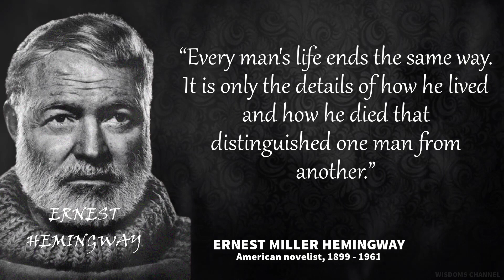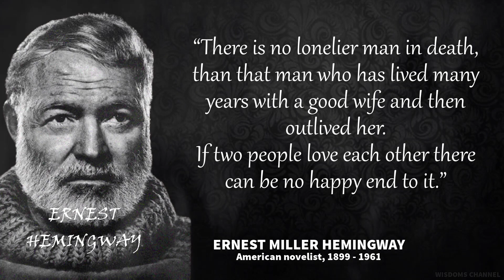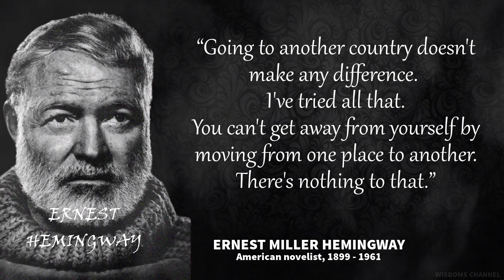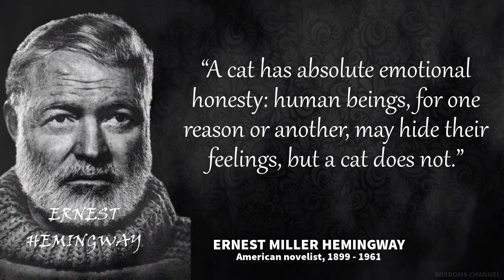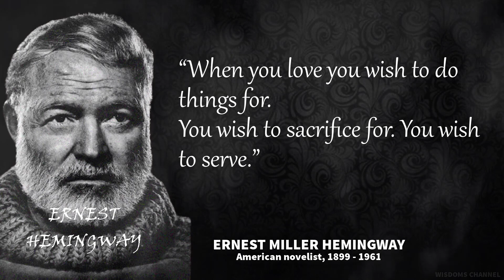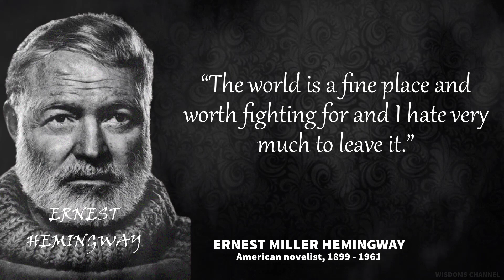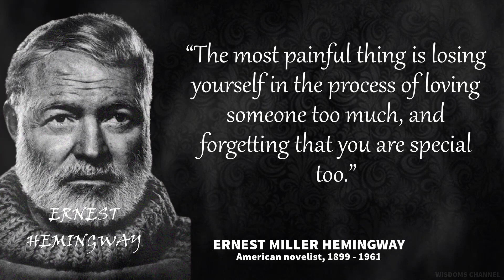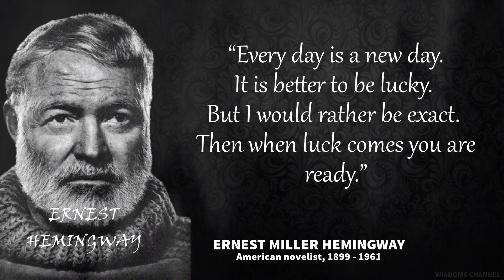Ernest Hemingway's life lessons || quotes and sayings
quotes of wisdom and strength
wisdom quotes
quotes of wisdom and success
motivational quotes / motivational status video.